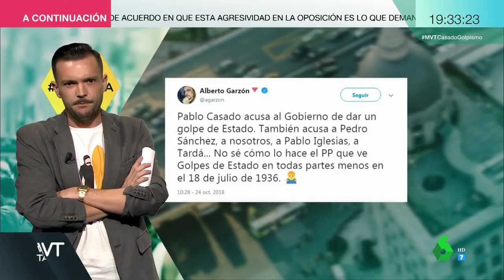Ernest Urtasun: "Nadie tiene derecho a llamar 'golpista' al presidente del Gobierno"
El eurodiputado de Catalunya en Comú Ernest Urtasun señala que en "un Parlamento no se deben perden las formas". Añade, además, que "es preocupante que la estrategia de derechización a la que está llevando al PP Pablo Casado conduzca a un embarramiento del lenguaje".